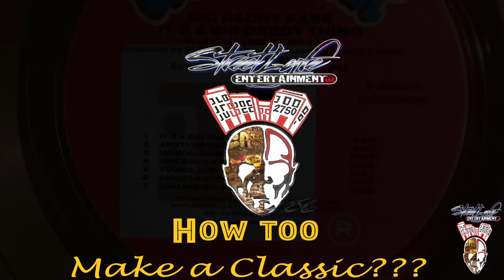The Symphony Doc. (Trailer) Juice Crew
The story of  "The SYMPHONY"  (Trailer)
The Classic song Produced by The Legendary Marley Marl
Talk about how the classic song became, with Juice Crew members
" Big Daddy Kane, Kool G Rap, Criag G, and Masta Ace."
DJ Legend aka Marley Marl at
ROCK STEADY CREW Summer Stage in Central Park New York City.
How Too Make a Classic ???
Streetlyfe Ent. LLC
Productions & Films Company